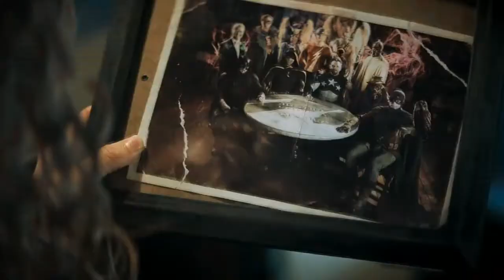Into The Darkness | Stargirl [Rick Tyler]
Wattpad Story by forever-wolf

El video ha sido editado a partir de los videos de otras personas muy talentosas. Todo el crédito a ellos/as. Gracias a su talento he podido disponer de transiciones muy buenas y de una gran cantidad de videos con calidad. GRACIAS